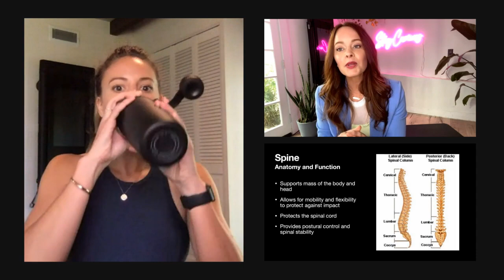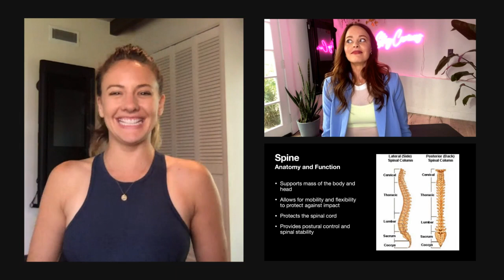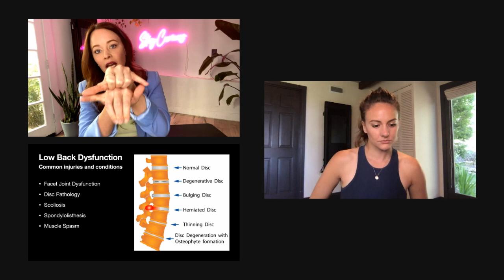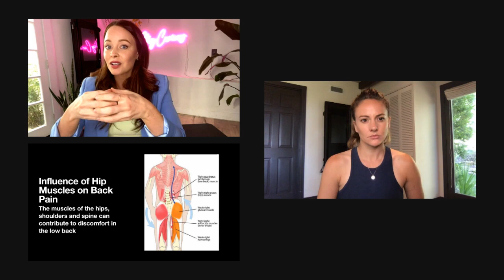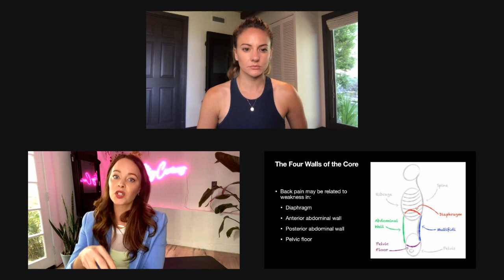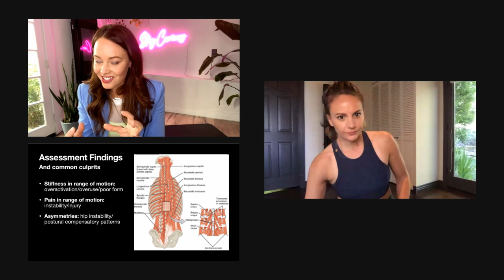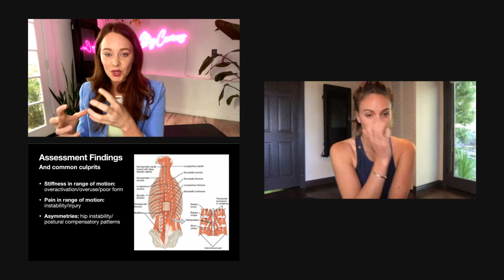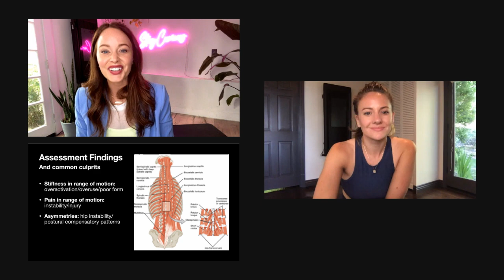Tonal Lab | Injury-Proof Your Body with Coach Liz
In this Tonal Lab, we sit down with Tonal Coach Liz Letchford, a PhD-C in Kinesiology and Rehab Science, to talk lower back pain.

Coach Liz demonstrates a few self-assessments that help with injury-prevention, helping to keep your strength training goals on track.